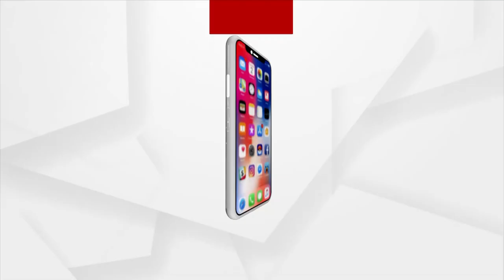ଅଲିଗଡରେ ଗୋବର୍ଦ୍ଧନ ପୂଜା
ଉତ୍ତରପ୍ରଦେଶର ଅଲିଗଡରେ ଗୋବର୍ଦ୍ଧନ ପୂଜା ପଳନ ।